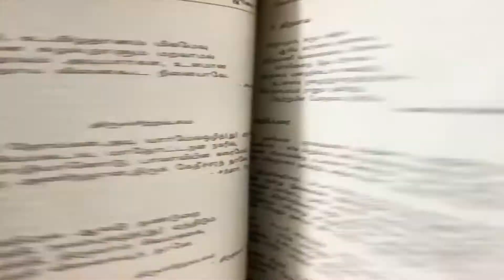நல்ல உரைநடை எழுத வேண்டுமா? 49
இல்; மனை; வீடு; அகம் - மா. நன்னன்